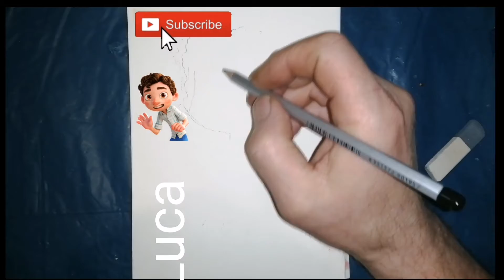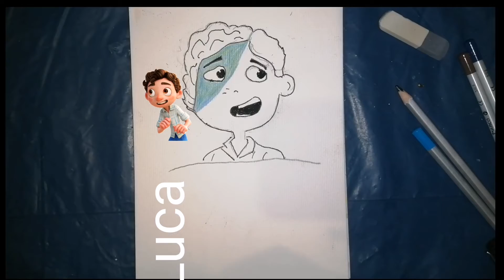Luca Disney movie Drawing 2022 🐟!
In this video we will draw the face of the cartoon character LUCA.

luca, how to draw, how to draw luca, disney